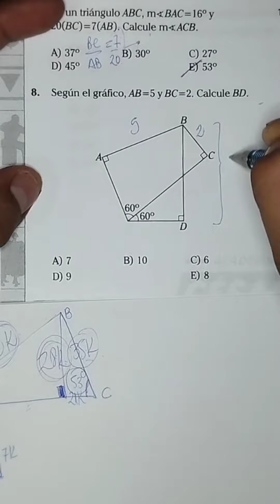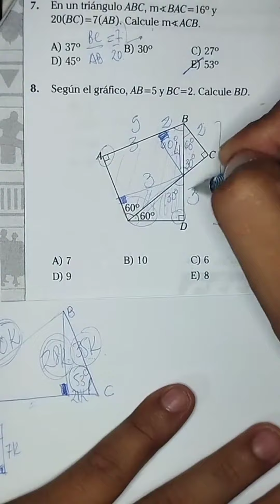Geometría admisión ingreso perú matemáticas #2023